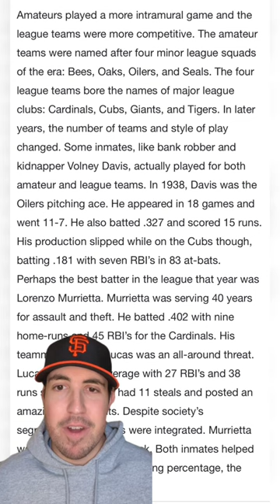Alcatraz has a baseball field?! 😱